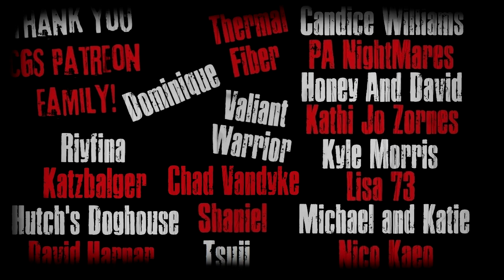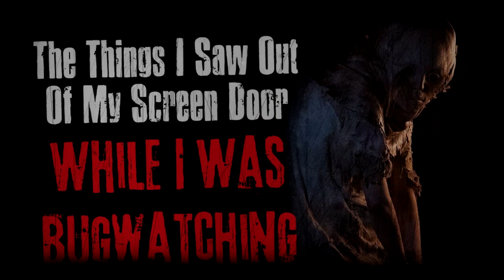"The Things I Saw Out Of My Screen Door While I Was Bugwatching" Creepypasta Scary Story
CREEPYPASTA STORY Author► Lex Joy